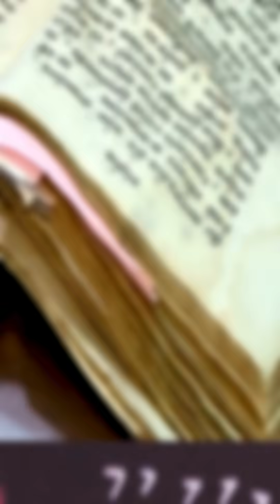How Did a 'NOTHING' From India Become the Most Powerful Number?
Have you ever wondered about the origin of zero? This short video dives into the incredible story of 'Shunya' (zero) from ancient Indian mathematics. Discover how this seemingly simple concept revolutionized calculations, paved the way for modern science, and became a cornerstone of our digital world. From its earliest appearance in the Bakhshali manuscript to its profound impact on calculus and physics, learn why zero is anything but nothing.

Bibliography / References:

"Origins of Zero: A fascinating story of science and spirituality across civilisations." Diplo, 5 Mar. 2023,

• "Earliest recorded use of zero is centuries older than first thought." University of Oxford, 14 Sep. 2017,